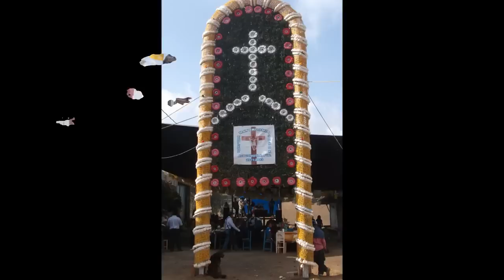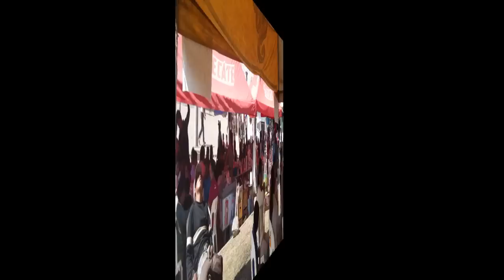SONIDO POWER DE GUADALUPE VICTORIA PUEBLA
LES CONPARTO ALGO DE ACOCOMOTLA PUEBLA